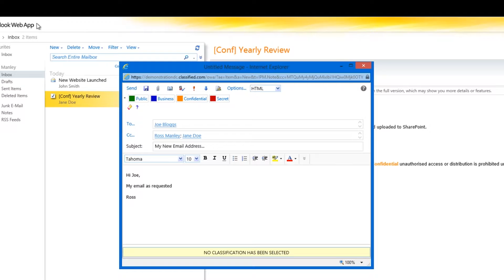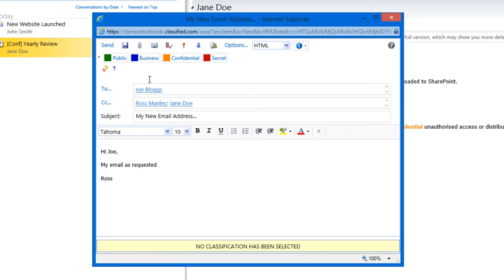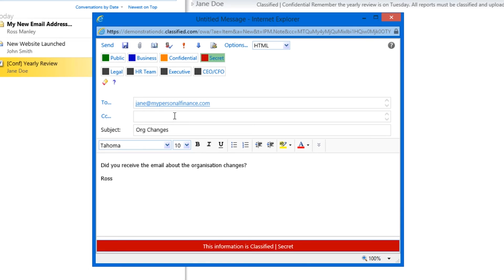Boldon James | OWA Classifier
As communication by email grows, more data loss is caused by user error than anything else. Using OWA Classifier all emails sent by Microsoft Outlook Web App can be classified and controlled in accordance with your data security policy. For example to ensure that users are warned when they try to send emails to recipients without the relevant permissions.

If you are using OWA 2013/16 or Office 365, please visit our Classifier Mail Add-In for OWA